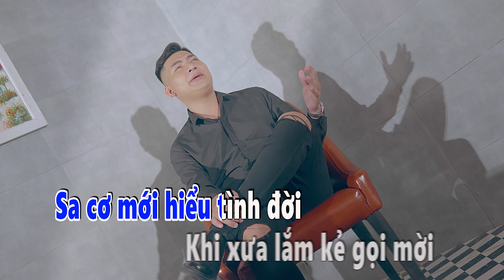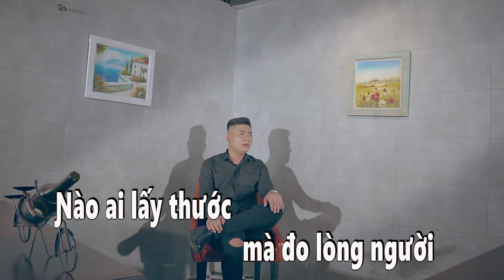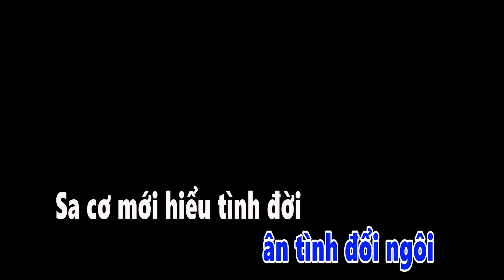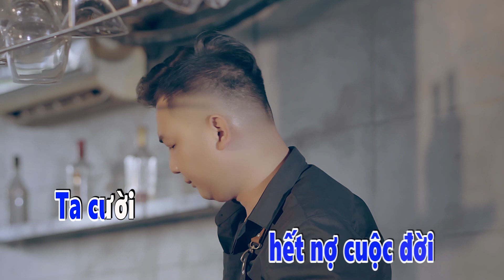KARAOKE CHỮ TÌNH CHỮ TIỀN TONE NAM || ST: TUẤN QUANG || ĐĂNG LỘC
Kênh Đăng Lộc music là kênh chuyên về dòng nhạc dân ca ,bolero, trữ tình ,Liên khúc nhạc sống...Hãy đăng ký kênh để nhận được bài hát mới nhất .cảm ơn cả nhà đã luôn yêu thương và ủng hộ Đăng Lộc...